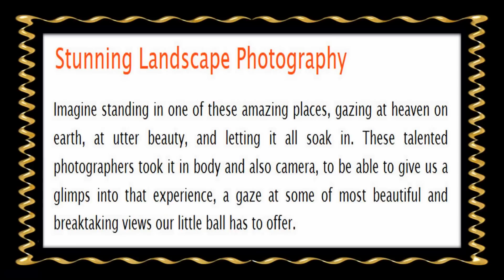Natural Beauty Landscape (HD1080p)